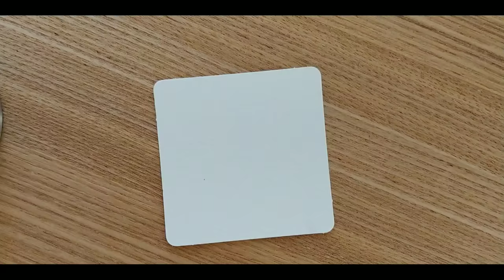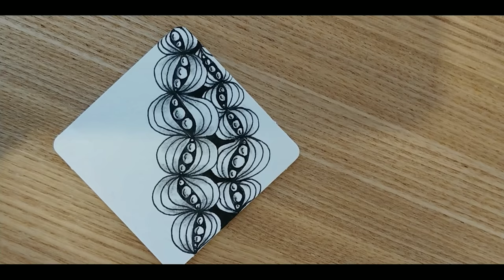Inapod - by Catole Ohi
How to draw the Zentangle® pattern (Inapod - by Catole Ohi)